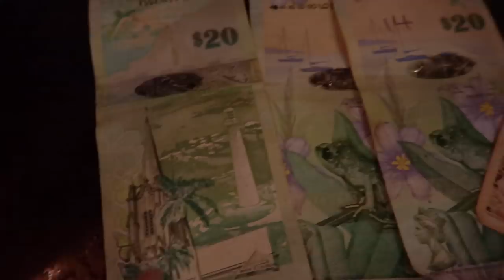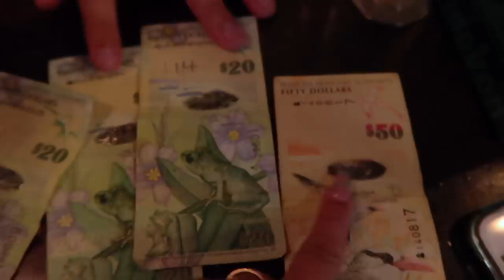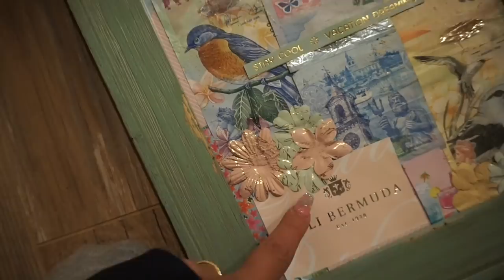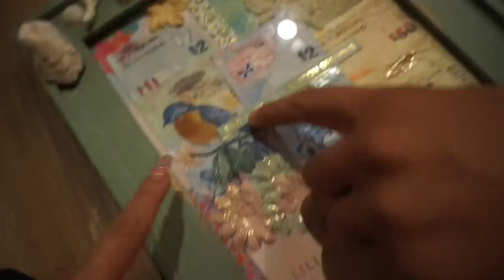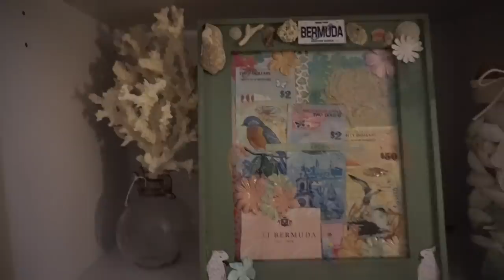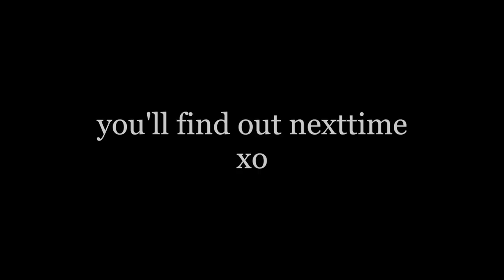celebrating our 4 year anniversary. BERMUDA VLOG!